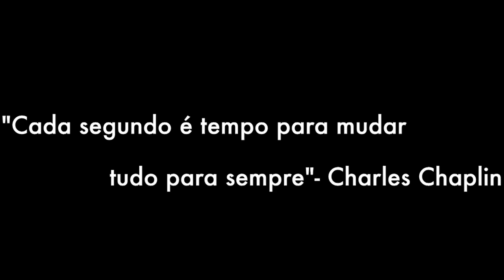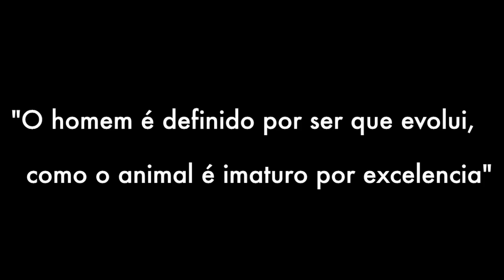Metamorfose - Trailer Oficial (Official Trailer) [HD]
Trailer Oficial Metamorfose, curta realizado no ano de 2012 para o II Festival de Curtas do Colégio Marista Pio X (João Pessoa - PB).

Direção Geral: André Loureiro
Roteiro: Rhenan Castelo Branco
Edição/Som: Luana Bühler